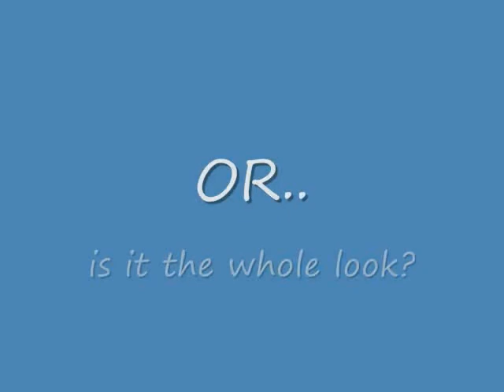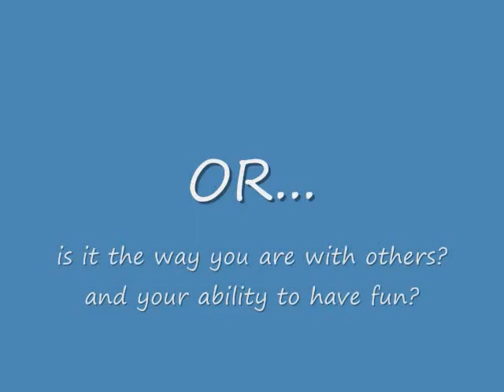Model Life-SAE1112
Model-how to be one in all aspects of life!